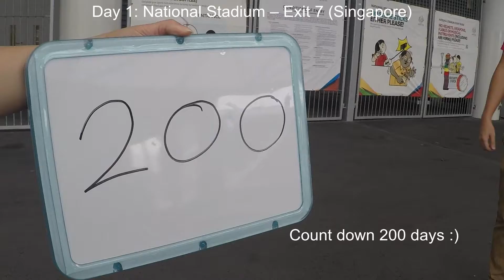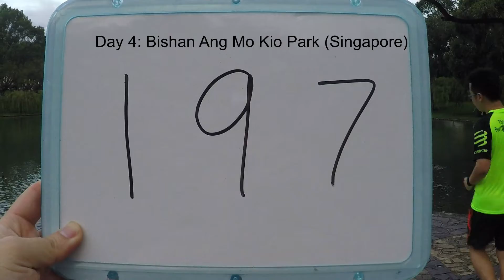200 days Push Up Challenge - Day1 to Day5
00:00:00 - 00:20:00

Location: National Stadium – Exit 7 (Singapore)
On that day: The day before, I had come here to take the shoot with my friend. On that day, I came with another best friend, and I successfully found a couple, to help me to take the first day of this challenge video.
Memory: I remember I came for Jay Chou’s concert which is organized at National Stadium on that day.

Location: Seletar third floor garden (Singapore)
Date: 28/12/2016 (Wednesday)
On that day: I asked my best colleagues aka friends, WeiXiang and Benson to help me to shoot in company, not many people came this garden.
Memory: NA.

Location: Sembawang Park (Singapore)
Date: 29/12/2016 (Thursday)
On that day: I came Sembawang park alone, I wanted to find anyone to help me with shooting video. I was scared at the beginning. Finally, I saw one lady called Airyn with dogs, she was using one hand to hold my gopro, and helped me to shoot. In the end, I took 2 shoot (so there are 40 pushup on that day), because she said I can do pushup in between 2 trees.
Memory: NA.

Location: Bishan Ang Mo Kio Park (Singapore)
Date: 30/12/2016 (Friday)
On that day: I was jogging at this Bishan AMK park with Adrian, he helped me with this shoot. I like this place very much, it is a nice place for jogging.
Memory: NA.

Location: Yishun Stadium (Singapore)
Date: 31/12/2016 (Saturday)
On that day: This is the last day in 2016, I came to Yishun Stadium for challenge. I found a guy called Guo Wei to help me with this shooting, he was about to do his exercise. I had a simple and quick chat with him after the shooting.
Memory: NA.